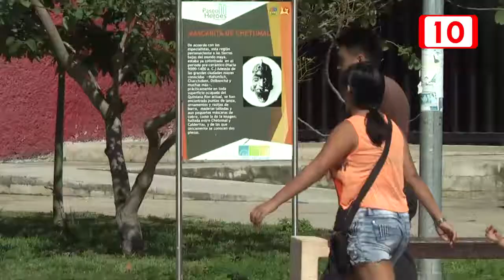Explotación laboral infantil en diferentes municipios